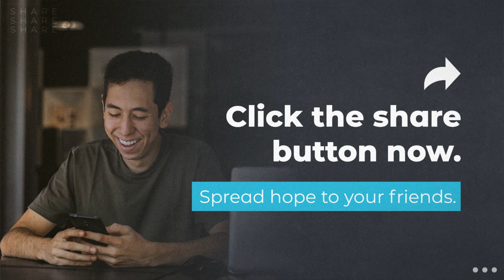Discipleship / I wish he never said that pt9